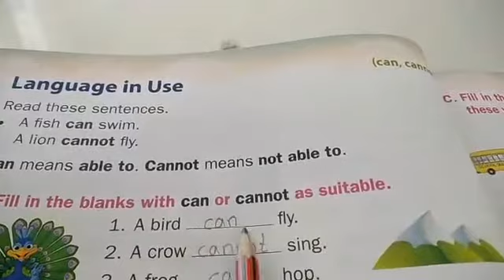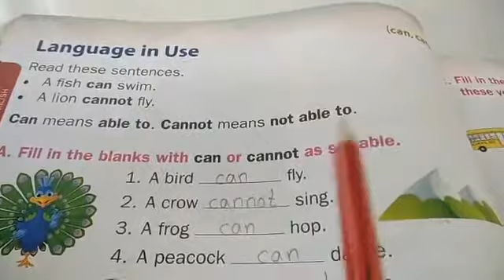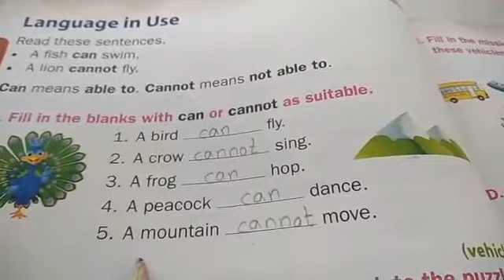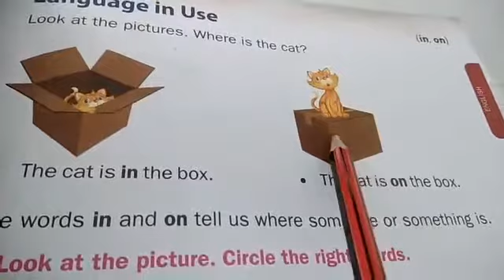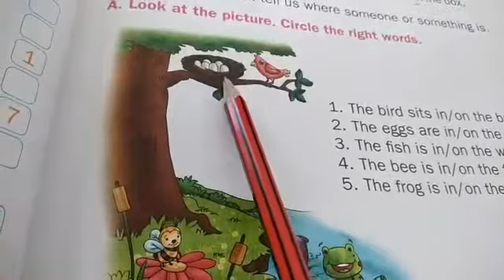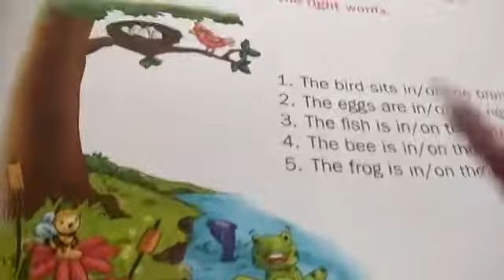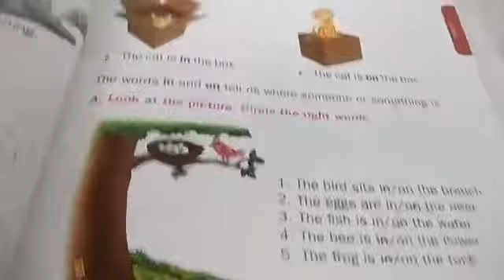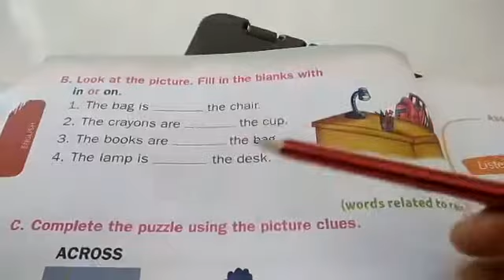1 st English can, cannot,in,on